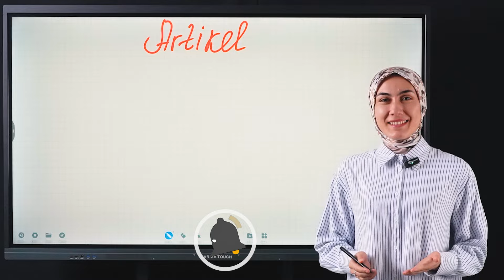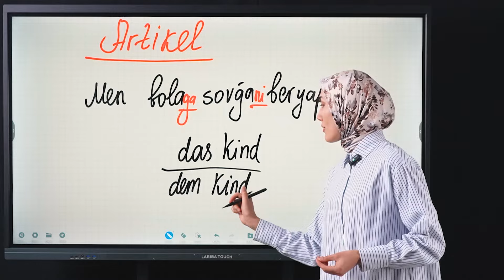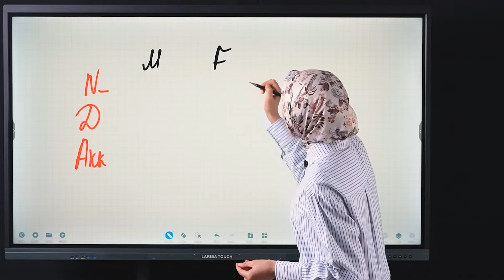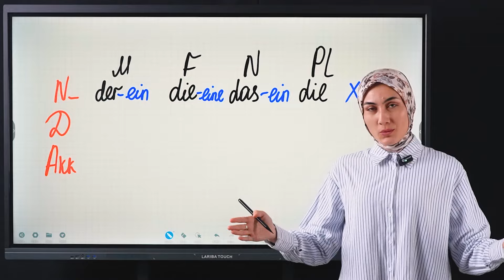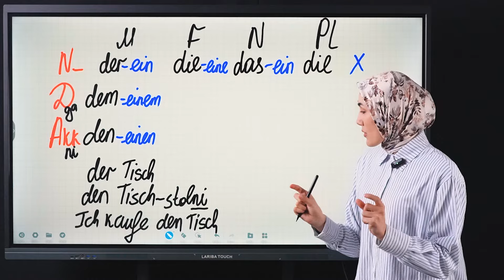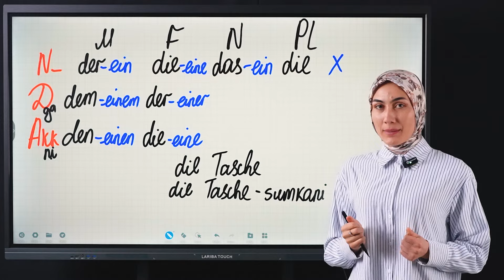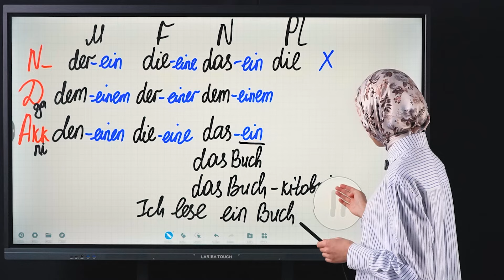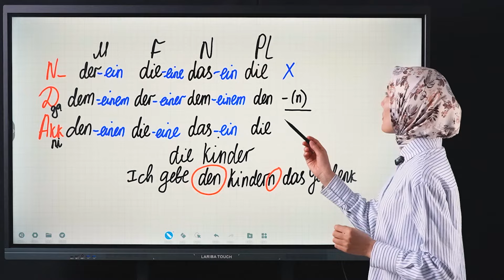20-dars. Artikl va rodlar | Artikel und das Geschlecht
Bu darsimizda siz nemis tilidagi artikl va rodlar haqida aniq va tushunarli ma'lumotlarga ega bo'lasiz ⚡️